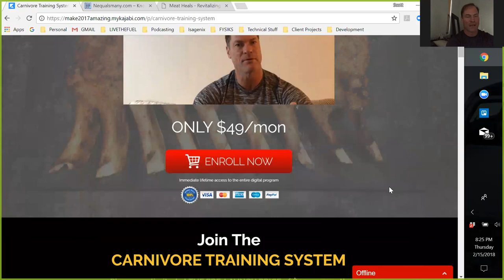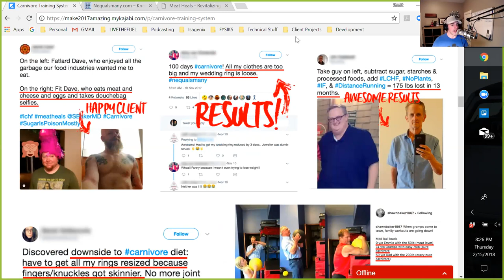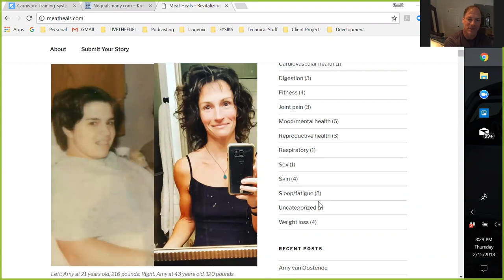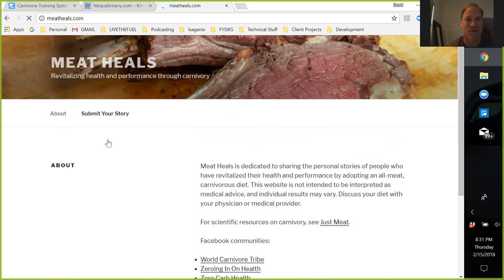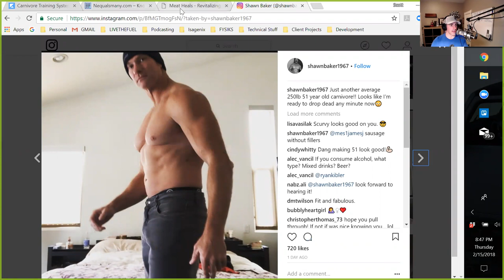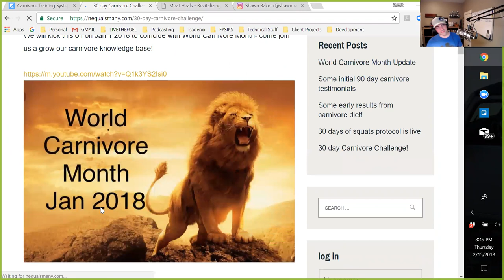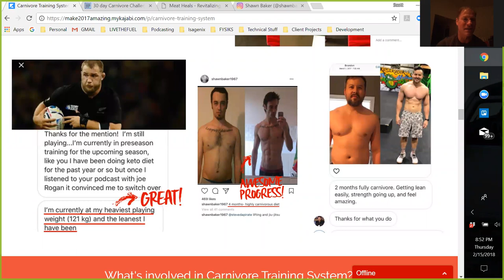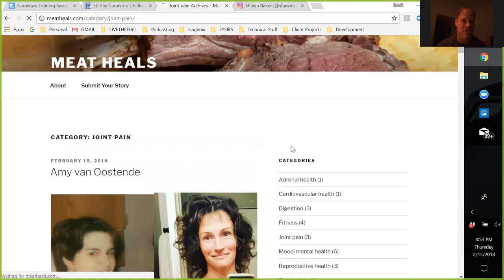157: Carnivore Diet Training, Meat Heals with Dr. Shawn Baker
A huge welcome to our 50+-year-old, multisport, world record-setting athlete, and co-host, Dr. Shawn Baker! He embodies the ways of the carnivore, as a Carnivorous Anti-Hero, representing the antidote for a broken health-care system. He's truly a citizen science enabler, a drug and hormone free athlete, strict carnivore lifestyle, who believes in healthcare and not our sick-care system.

FUELing Your Health, Business, and Lifestyle! Empowering you to LIVETHEFUEL.